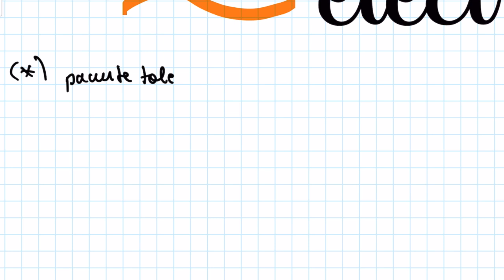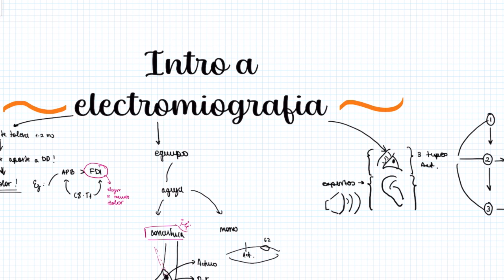Introducción a Electromiografía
0:03 - Introducción al estudio diagnóstico neurofisiológico y electrodiagnóstico.
1:19 - Evaluación de las opciones de músculos a pinchar basada en la preferencia del paciente y el diagnóstico diferencial.
1:51 - Equipamiento necesario: aguja concéntrica y monopolar.
3:03 - Preferencia de la aguja concéntrica en la mayoría de los casos.
3:35 - Generalidades de la electromiografía y los tres tipos principales de actividad.
3:39 - Primera actividad: actividad insercional.
4:07 - Segunda actividad: actividad en reposo y presencia de actividad espontánea (normal y anormal).
5:12 - Tercera actividad: contracción muscular y análisis de los potenciales de acción de las unidades motoras (normal y anormal).
6:27 - Conclusiones y adelanto de futuros videos más detallados.
6:59 - Invitación a suscribirse al canal en diferentes plataformas.